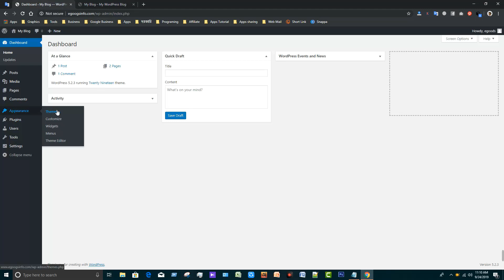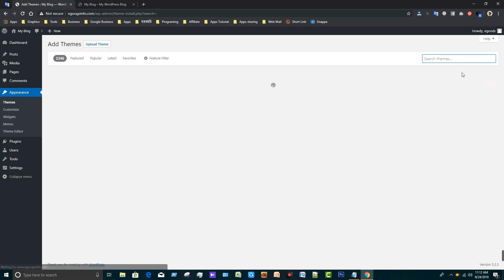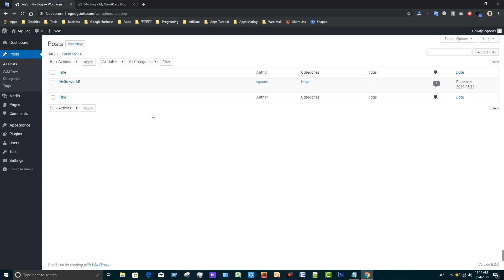WordPress Website Theme change in Bangla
Learn About change WordPress Website Theme

Leann freelancing to earn money form home. Here you will learn as much as possible about web development, web design, WordPress, content writing, SEO, website maintenance, cPanel maintenance, Photoshop, website traffic promotion, google adsense etc